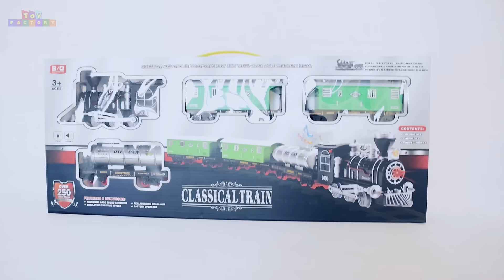Choo choo train pour les enfants par l'usine de jouets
Choo choo train pour les enfants par l'usine de jouets. Le train BEN 10 fait également partie de cette vidéo. si vous voulez plus de vidéos de train pour les enfants, veuillez vous abonner à notre chaîne. plus de vidéos de train pour les enfants à venir.